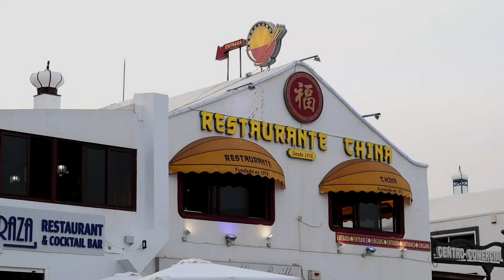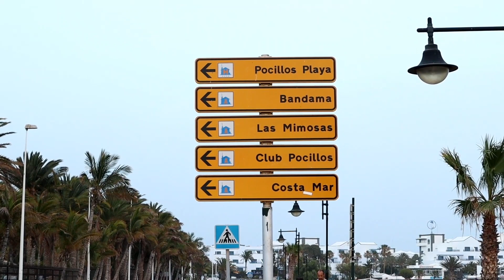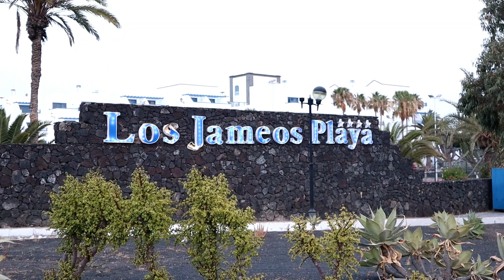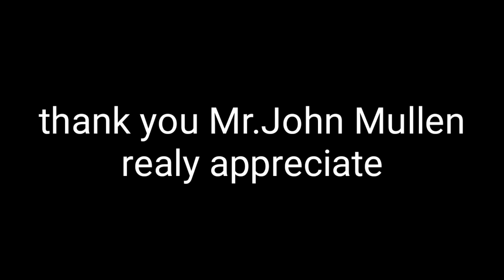EVERYBODY HAVE A PEACE OF SOMETHING - LANZAROTE SPAIN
long bike ride to matagorda and its good to see everybody have a little bit of something.. thanks to the football match!